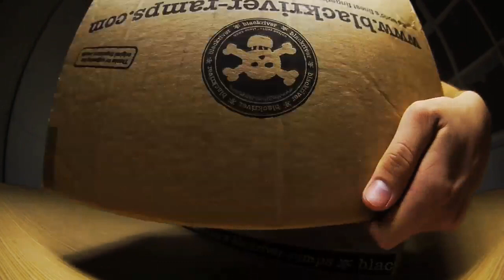Ramon Angelow and the Rooftop Reloaded